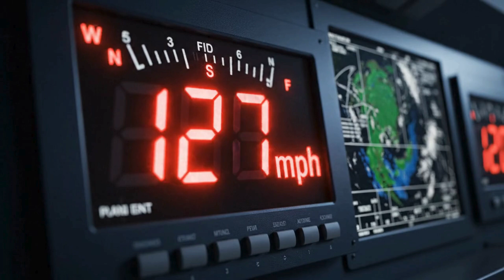Hurricane Destruction SCALE REVEALED Cat 1 vs Cat 3 vs Cat 5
Experience the devastating progression of hurricane wind speeds from Category 1 to Category 5. This visual comparison shows exactly how wind power escalates across the Saffir-Simpson Hurricane Scale, from broken branches to complete structural devastation.

🌀 TIMESTAMPS:
0:00 - Introduction to Hurricane Categories
0:18 - The Saffir-Simpson Hurricane Scale
0:42 - Category 1: 74-95 mph Winds
1:06 - Category 2: 96-110 mph Winds
1:30 - Category 3: 111-129 mph Major Hurricane
1:54 - Category 4: 130-156 mph Extreme Hurricane
2:18 - Category 5: 157+ mph Catastrophic Hurricane
2:42 - Storm Surge and Flooding Impact
3:06 - Hurricane Preparedness and Safety

📊 KEY FACTS:
• Cat 1: Damage to roof shingles, gutters, and tree branches
• Cat 2: Major roof and siding damage, shallow-rooted trees uprooted
• Cat 3: Major Hurricane status - devastating damage begins
• Cat 4: Catastrophic roof failures, most trees snapped or uprooted
• Cat 5: Complete roof failures, residential areas isolated for weeks

The Saffir-Simpson Hurricane Wind Scale measures hurricane intensity based on maximum sustained wind speed. Understanding these categories is essential for evacuation planning, building construction standards, and emergency preparedness. Each category jump represents exponentially more destructive power.

From manageable Cat 1 storms to civilization-altering Cat 5 monsters like Hurricane Katrina (2005), Hurricane Maria (2017), and Hurricane Michael (2018), this comparison demonstrates why hurricane categories matter for life-and-death decisions.

Historic Category 5 Hurricanes:
• Hurricane Katrina (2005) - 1,833 deaths, $125 billion damage
• Hurricane Maria (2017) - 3,059 deaths in Puerto Rico
• Hurricane Michael (2018) - First Cat 5 to hit Florida Panhandle since 1851
• Hurricane Dorian (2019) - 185 mph sustained winds

• Tsunami Heights: 10ft vs 100ft vs 1000ft Wave Destruction
• Earthquake Magnitude: 1.0 vs 5.0 vs 9.0 Richter Scale
• Volcano Eruptions: VEI Scale Comparison
• Tornado Strength: EF0 to EF5 Comparison
• Nuclear Explosions: Kiloton to Megaton Scale

💬 Have you experienced a hurricane? What category was it? Share your survival story in the comments!

🎬 ABOUT SCALE OF DESTRUCTION:
We create detailed visual comparisons of natural disasters, catastrophic events, and extreme phenomena to help viewers understand the true scale of destruction. Using cutting-edge AI visualization technology, we bring scientific data to life.

🌊 HURRICANE SAFETY RESOURCES:
• National Hurricane Center (NOAA)
• Ready.gov Hurricane Preparedness
• FEMA Hurricane Safety Guidelines
• American Red Cross Hurricane App